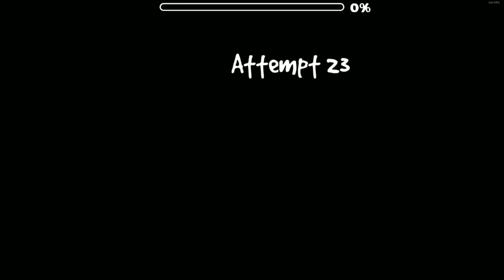Arachnid Temple by Viprin (hard demon)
Beat this a long time ago and had the same recording issue I had with Impetus so I apologize for the quality. Very terrible level that I do not recommend at all.

Creators: Viprin and Serponge
In-game rating: Demon
My difficulty rating: 6/10
Enjoyment:  3/10
Design 6/10
Best part: First cube I guess
Hardest Part: Long UFO
Worst fail: 75% x2